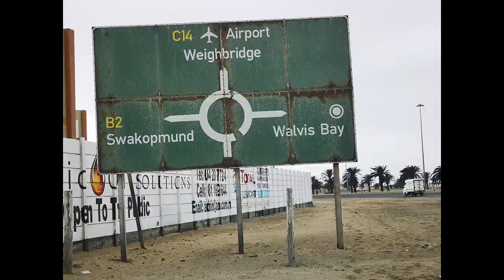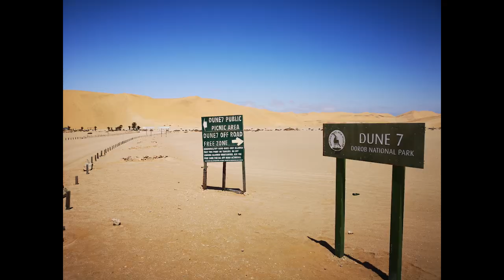Cape Town to Walvis Bay MSC Musica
Our amazing cruise from Cape Town to Walvis Bay.
If you want to Skip to Namibia at 9:22.